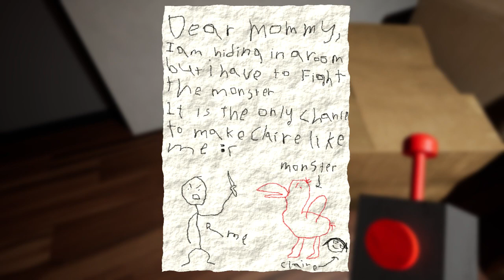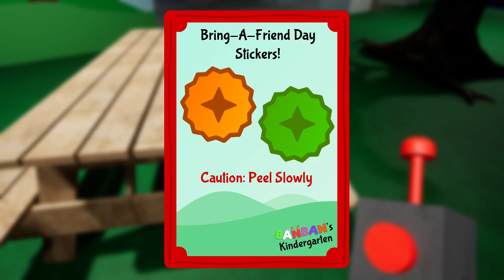I MURDERED A BIRD | Garten Of BanBan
I hate that bird